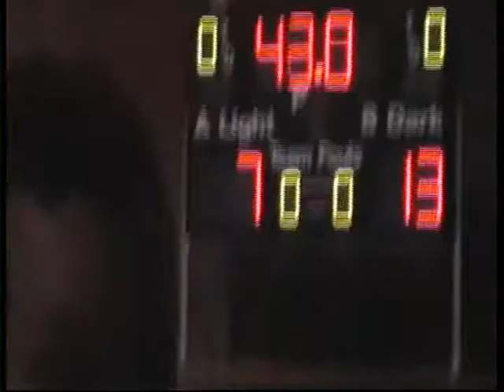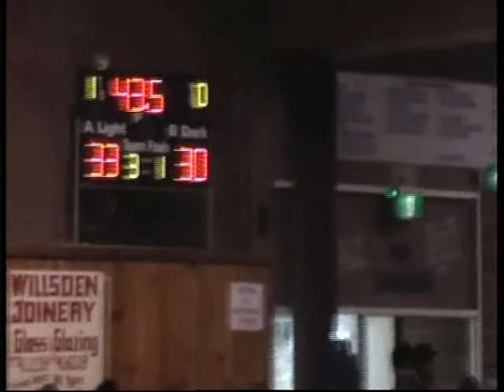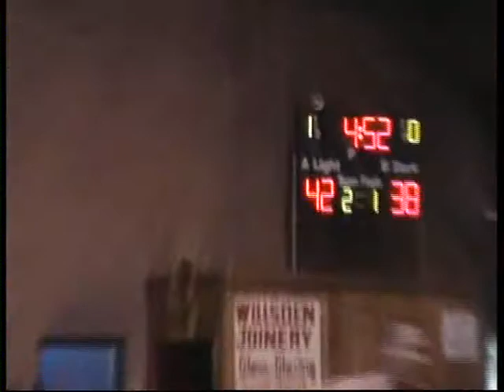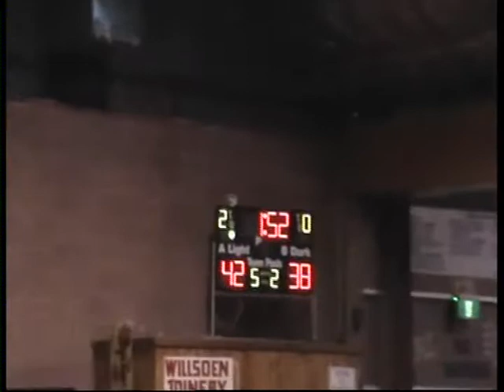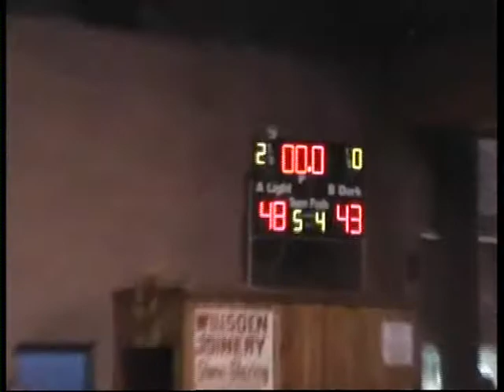2012 Pt Augusta Basketball Association B Men GF Souths V Storm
Viewers are advised that there will be images, video and voices of people who have past on.

Video Credit - Josh Calyun